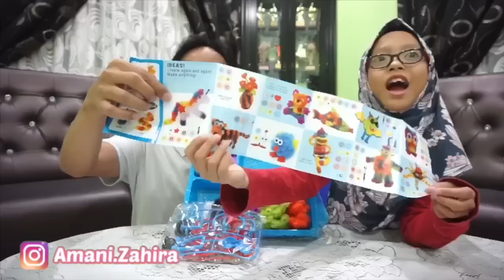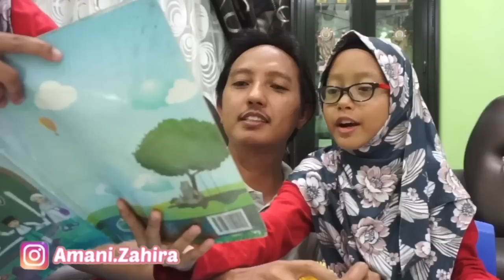MR TOY | Sebab kenapa AMANI ZAHIRA BELI mainan BANCHAMM dekat MR TOY